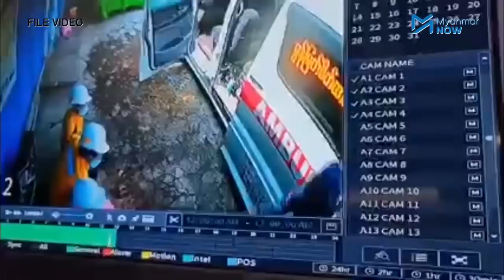စစ်ကောင်စီကို လက်နက်ကိုင်တော်လှန်နေသည့် ရဲတပ်ဖွဲ့ဝင်ဟောင်း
စစ်အာဏသိမ်းပြီးနောက် ဆန္ဒပြပြည်သူများ ပရဟိတသမားများကို စစ်ကောင်စီတပ်ဖွဲ့ဝင်မျာက အကြမ်းဖက်ဖြိုခွင်းမှုများကို မြင်တွေ့ရပြီးနောက် စစ်အာဏာရှင်ကို လက်နက်ကိုင်ပြန်တိုက်ရန် ဆုံးဖြတ်ခဲ့သူ အများကြီးရှိခဲ့ပြီး ထိုသို့ ဆုံးဖြတ်ခဲ့သည့်အထဲတွင်  ကိုရခိုင်လည်း ပါဝင်ခဲ့ပါသည်။

ကိုရခိုင်သည် တချိန်ကရဲတပ်ဖွဲ့ဝင် တစ်ဦးဖြစ်ပြီး စစ်အာဏာမသိမ်းခင် တပ်ဖွဲ့တွင်း ခွဲခြားဆက်ဆံမှုများ၊ ရာထူးဝယ်ယူရမှုများရှိသဖြင့် ရဲတပ်ဖွဲ့ကို စိတ်ကုန်နေသူလည်းဖြစ်သည်။ ပရဟိတသမားများကို ရဲတပ်ဖွဲ့ဝင်များက ရိုက်နှက်သည်ကိုမြင်တွေ့ရပြီးနောက်  CDM ပြုလုပ်ကာ လက်ရှိအချိန်တွင် Zero ပြောက်ကျားတပ်ဖွဲ့၏ ဒုတိယခေါင်းဆောင်ဖြစ်နေပြီး စစ်ကောင်စီကို လက်နက်ကိုင် တော်လှန်နေပြီဖြစ်သည်။

သတင်း၊ တင်ဆက် - ဇွဲလင်းနိုင်၊ ဟန်သစ်